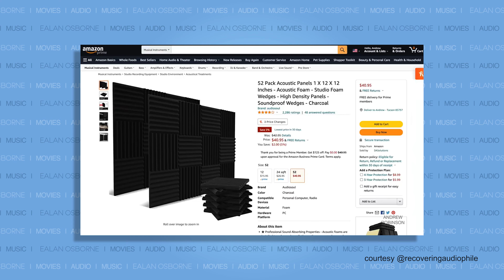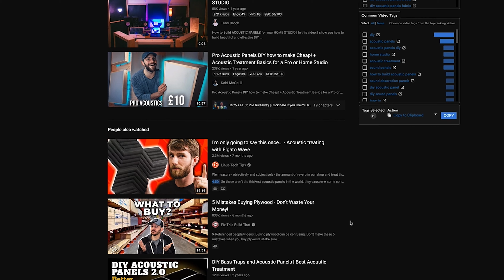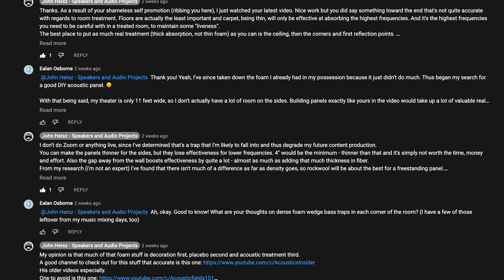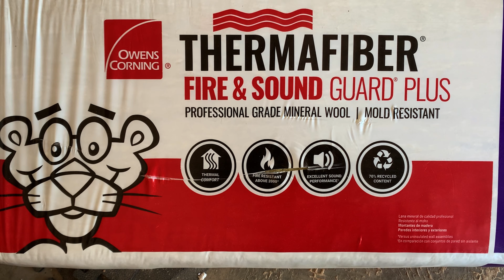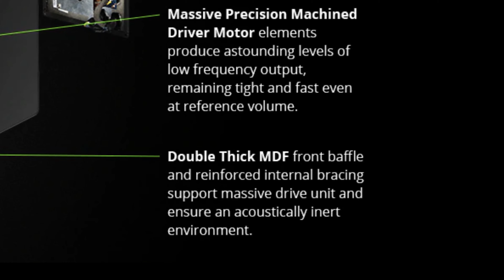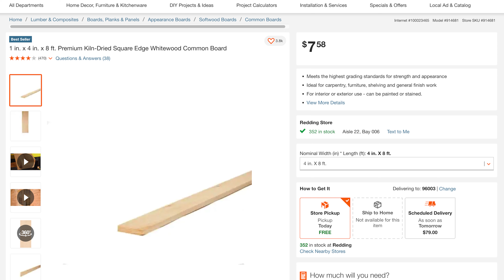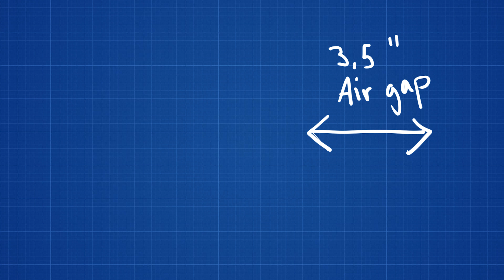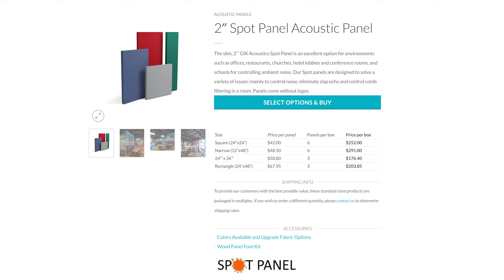DIY ACOUSTIC PANELS ARE HARD...But So Worth It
DIY ACOUSTIC PANELS ARE HARD...But Worth It | Home Theater | Audio

I didn't want to do it, but I had to, since prefabricated acoustic panels are so expensive! But it sure was worth it in the end! Through trials and tribulation, through peaks and valleys, and through blood sweat and tears, I somehow managed to build 12 super cool acoustic panels that make my home theater sound great now! Come along and I'll tell you all about it!

Makita Cordless 2-Piece Drill Set (Amazon)

DeWalt 4.5" Small Trigger Clamp (Amazon)

Freeman Pneumatic Stapler (Amazon)

Freeman Pneumatic Brad Nail Gun (Amazon)

3/4 Inch 12" x 12" Small Sheets MDF (Amazon)

3/4 Inch 4' x 8' MDF Sheet (Home Depot)

R13 Mineral Wool Insulation - 8 Sheets (Home Depot)

Rustoleum Flat Black Enamel Spray Paint (Amazon)

Drywall Toggle Bolts (Amazon)

DeWalt 15-Amp 12-Inch Miter Saw (Amazon)

DeWalt 10-Inch Table Saw (Amazon)

MY HOME THEATER SETUP
65” LG CX OLED TV
B&H Photo

Marantz SR7015 9 Channel AVR
B&H Photo

Outlaw Audio Model 7000x Amplifier

FRONT LCR
Aperion Audio Verus III V8T Towers

FRONT WIDES & VOICE OF GOD
Aperion Audio Novus Slim N6SC LCR

SURROUNDS
Aperion Audio Verus III Grand V5B Bookshelf

SURROUND BACKS
Aperion Audio Novus N6T Tower Speakers

ATMOS HEIGHT SPEAKERS
Aperion Audio A5 Height Module

B&H Photo

AppleTV 4K (4th Gen)
B&H Photo

Nintendo Switch
B&H Photo

14 AWG Copper Speaker Wire
B&H Photo

Monoprice Low Profile 22 Lb Capacity Speaker Mounts

0:00 Cold Open
0:38 Overview
1:06 Correction: Acoustic Foam Sux
1:47 Why Did I Go DIY?
3:56 Credit to My Inspirations
7:54 Frame Design Modifications
9:13 The Stands
11:36 The Fabric
12:31 Ceiling Panels & Mounts
14:52 Panel Placement
15:57 Final Thoughts
18:29 Outro